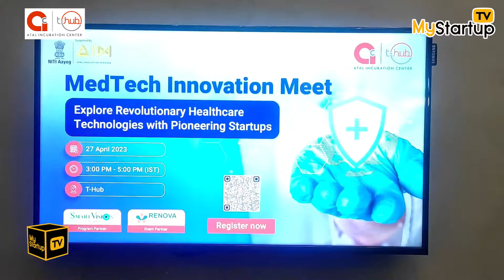"Exploring Revolutionary Healthcare Technologies at MedTech Innovation Meet"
The AIC T-Hub Foundation organized the MedTech Innovation Meet, bringing together healthcare startups and professionals to explore revolutionary technologies in healthcare. The event aimed to create a community focused on improving healthcare and provided a platform for startups to present their innovative ideas to doctors and hospitals. The event featured 13 startups presenting their solutions to address major healthcare challenges such as training, mobility, and process improvement. One of the startups showcased a unique protocol for evaluating patient values and generating disease-specific protocols. Another startup presented a device for monitoring and relieving pain, as well as tracking fertility and PCOS. The event also aimed to provide opportunities for startups to collaborate with hospitals, with doctors offering mentorship and potential pilot projects. The overall experience was positive, and the organizers expressed their commitment to building a strong healthcare ecosystem. The event served as an eye-opener for hospitals, allowing them to understand the innovations startups are developing and explore potential collaborations. The startups benefited from the opportunity to receive feedback, gain mentorship, and potentially pilot their products within hospital networks. The event marked a significant step in nurturing healthcare startups and strengthening the healthcare infrastructure in the region.